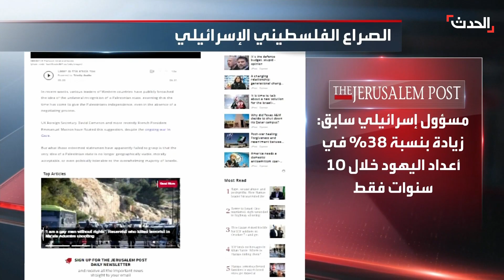حرب غزة.. هدنة مؤقتة على طاولة إسرائيلية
أنباء عن هدنة مؤقتة في قطاع غزة تنتظر موافقة مجلس الحرب الإسرائيلي وحكومة